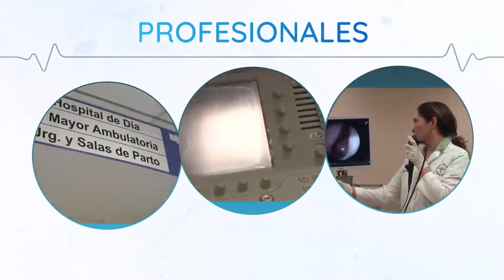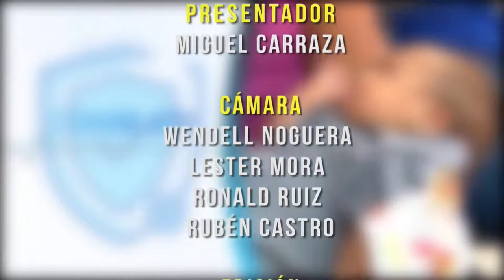PREVENIR ES SALUD LUNES 17 DE FEBRERO 2020